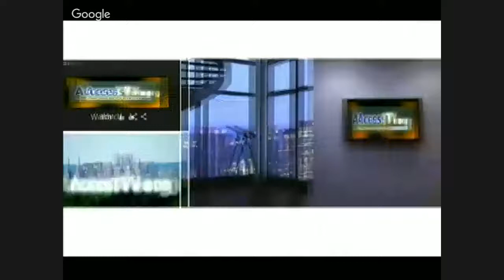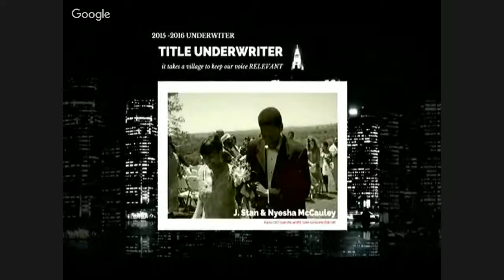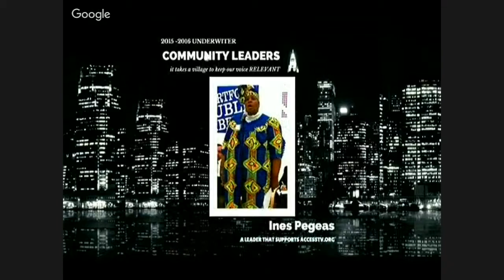All About You with Jonathan Small - 1/7/2016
Today Jonathan talks with Roberta Hoskie who is the President & CEO of Outreach Realty Services, LLC.  Watch it on AccessTV.org or GO Mobile • Share it with Colleagues, family, friends, and foe, that way you can help keep them in the know.